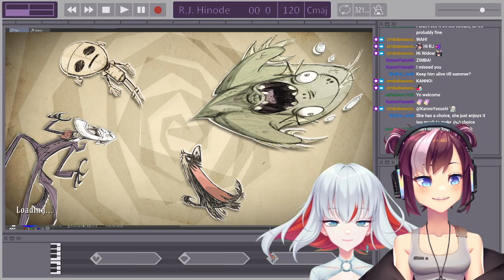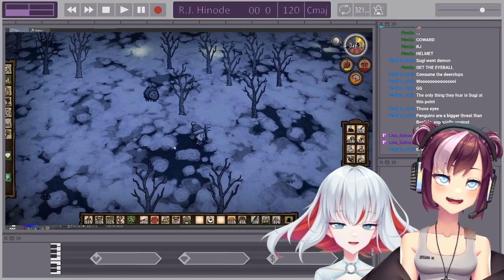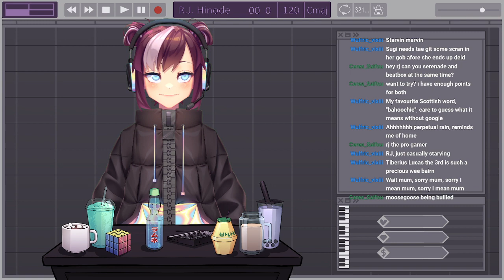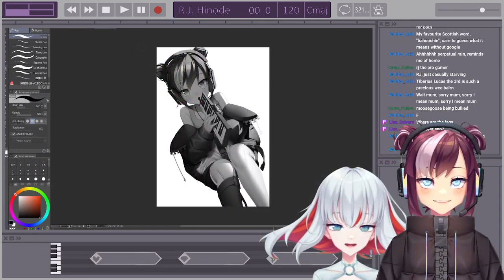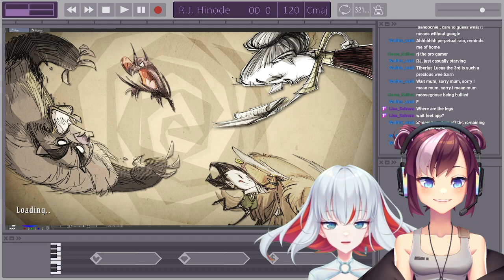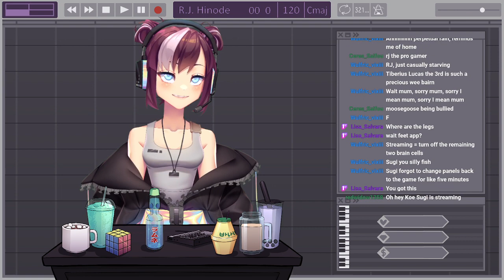we will kill the deerclops